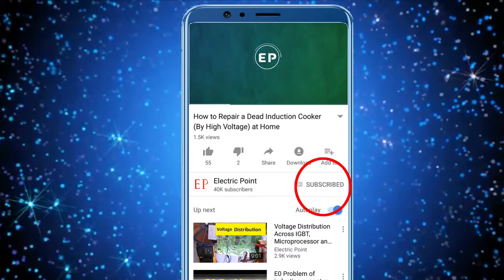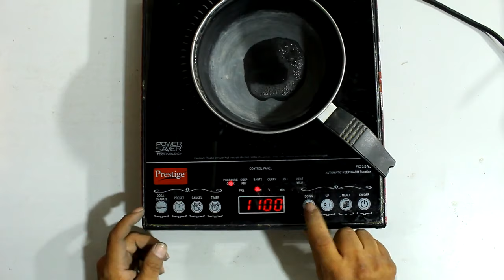How to Repair Induction Cooktop E4 Error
In this video i will show you strep by step procedure through which you can easily repair e4 error in you prestige induction cooktop.